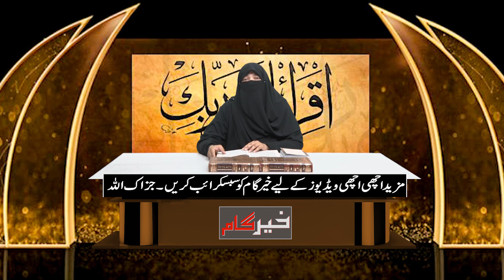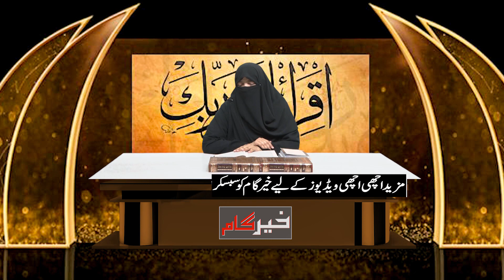Akhri Nabi (SAW) par nuzool e wahi ka tarika kia tha? - Waheeda Arif - Khair Gaam